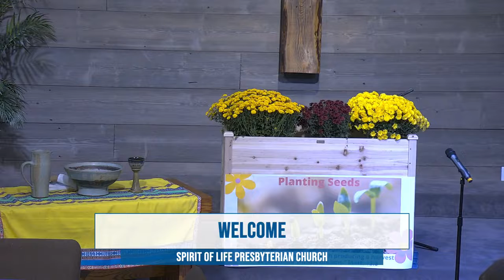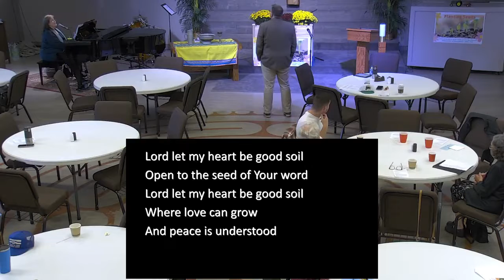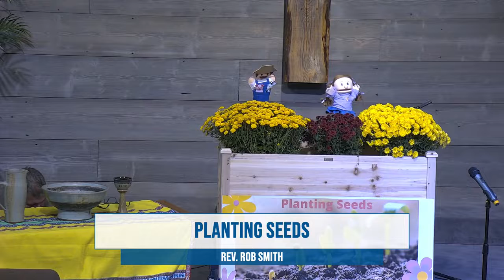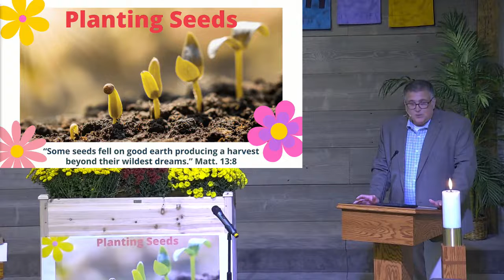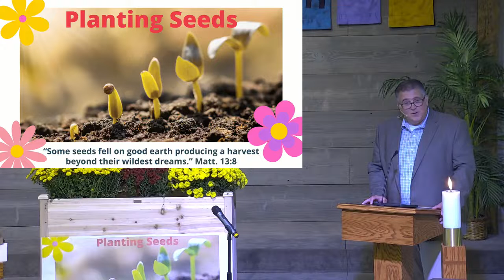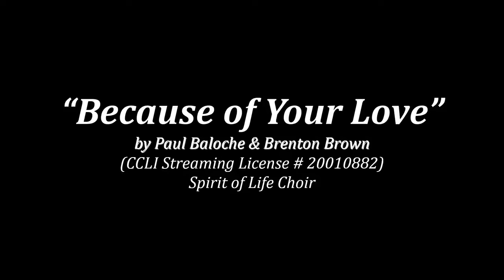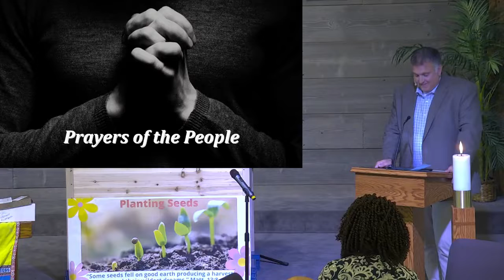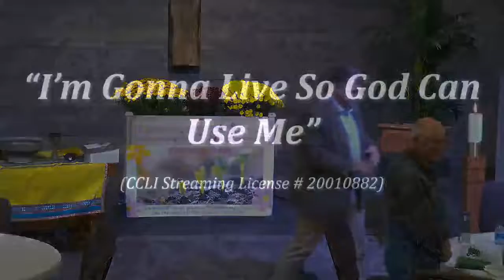Sunday Worship, Spirit of Life Presbyterian Church, 9 oct 2022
FALL 2022 STEWARDSHIP CAMPAIGN